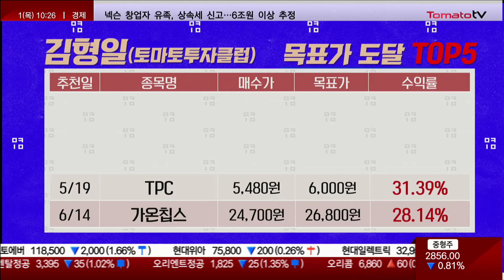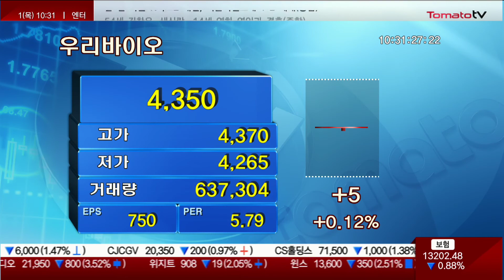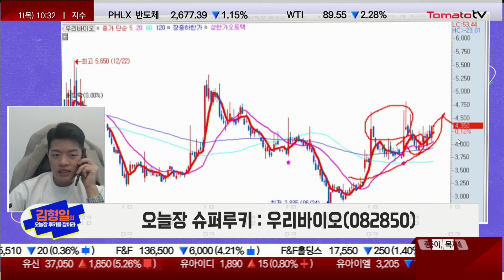의료용 대마 시장, 2024년까지 51조 원 수준 성장 [김형일의 오늘장 루키를 잡아라]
김형일의 오늘장 루키를 잡아라 : 월~금 / 10:25~10:35
김형일 전문가 투자클럽 :
■ 전일장 슈퍼루키 종목 리뷰 : 도화엔지니어링(002150)
· "건설 엔지니어링" 국내 1위
· 사우디 "네옴시티" 수주전 참여 전망 수혜 기대
· 국내외 수주 1위 지속, 안정적 캐시카우 확보

■ 오늘장 루키 종목 : 우리바이오(082850)
· 정부, 대마 성분 의약품 국내 제조 수입 허용
· 의료용 대마 시장, 2024년까지 51조 원 수준 성장
· 수도권 지역 유일 의료용 대마 개발